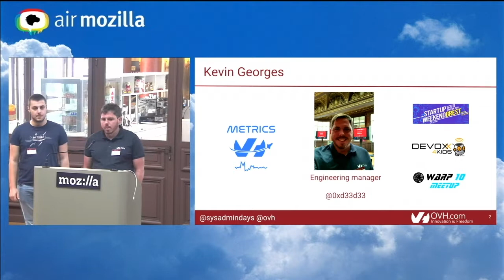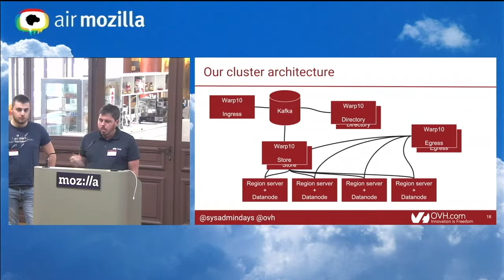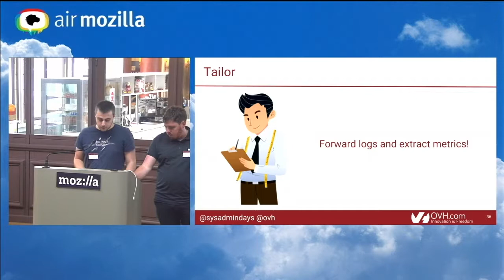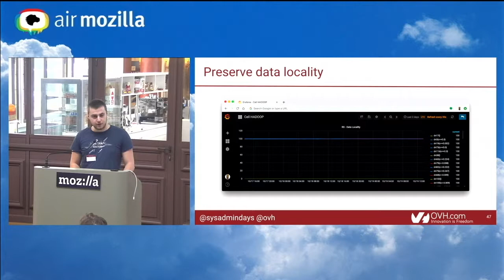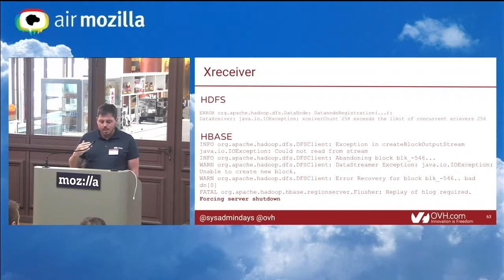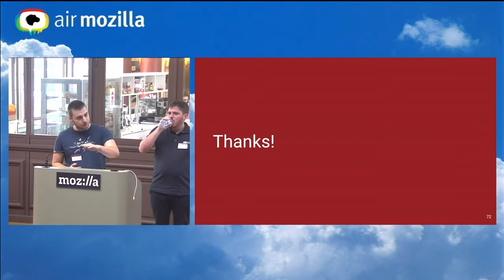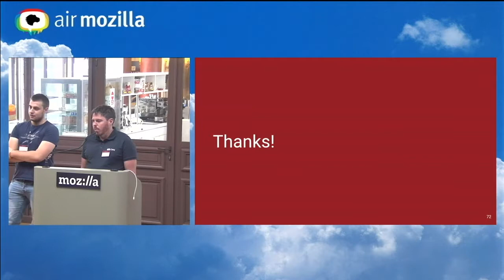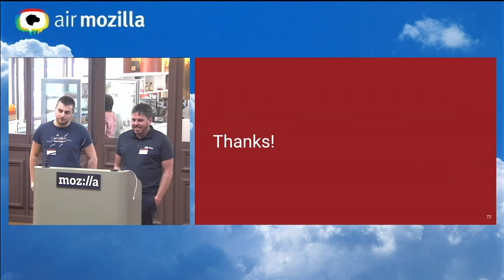Opérer HBase à grande échelle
Par Florentin Dubois et Kevin Georges

Synopsis
Avec ses 27 datacenters, plus de 300k serveurs physiques et 1,3 million de clients, OVH opère une des infrastructures cloud les plus grandes au monde, sur lesquelles tournent des millions d'applications qui gèrent des millions de transactions par seconde. Pour faire le suivi d'une telle architecture, OVH a fait le choix de construire une plateforme unifiée de monitoring : OVH Metrics.
Basée sur des briques open source (Warp 10, HBase, Kafka...), OVH Metrics et ses plus de 300 machines est un système distribué complexe à opérer. Avec ses multiples composants, des dysfonctionnements surgissent à tout moment, nous devons donc les traiter comme la norme et pas l'exception. Pour y parvenir nous avons développé des outils qui nous permettent d'automatiser les opérations récurrentes sur la plateforme. C'est dans ce cadre que sont nés Sacha, Pokédex et Pokéball, trois outils pour simplifier et automatiser la gestion d'un cluster HBase.